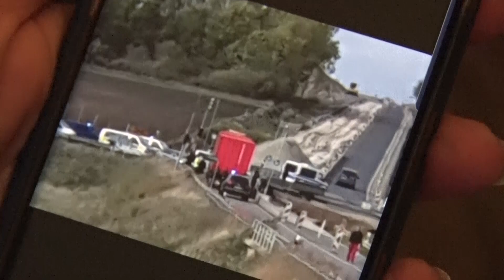Festnahme Amokläufer von Halle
Nach einer Amoklage eines Rechtsextremisten in Halle, flüchtete der Täter mit einem PKW aus der Stadt Halle. Auf der B91 wurde der Tatverdächtige durch die Polizei in einem Taxi gestoppt. Ein LKW fuhr dem Fluchtwagen entgegen und stoppte das Fahrzeug. Anschließend griff eine SEK Einheit zu und überwältigte den Täter. Die B91 wurde weiträumig abgesperrt und der Tatort polizeilich Untersucht. Die genaue Rekonstruktion der Tat ist allerdings noch nicht abgeschlossen. Der Täter wurde laut Bild bei einem Schusswechsel in Halle verletzt. Nach der Festnahme kam dieser in ein Krankenhaus. Die B91 blieb für mehrere Stunden voll gesperrt.